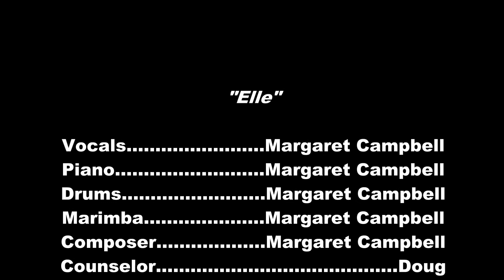Margaret Campbell - "Elle"